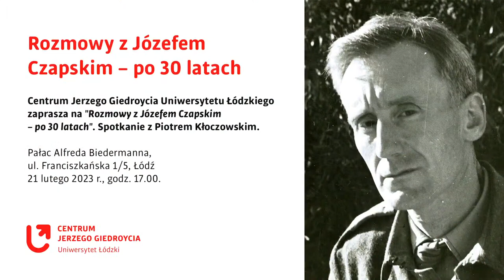Rozmowy z Józefem Czapskim – po 30 latach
Piotr Kłoczowski jest historykiem i krytykiem literatury, wicedyrektorem Muzeum Literatury im. Adama Mickiewicza w Warszawie, kuratorem Instytutu Dokumentacji i Studiów nad Literaturą Polską oraz serii wydawniczych: Archiwum „Kultury” i Biblioteka Mnemosyne, autorem i edytorem licznych publikacji. Przeprowadzony przez niego na przełomie lat osiemdziesiątych i dziewięćdziesiątych wywiad-rzeka z Józefem Czapskim Świat w moich oczach należy do najważniejszych źródeł do poznania biografii intelektualnej artysty. Pozwala także rozpoznać atmosferę w jakim kształtowała się jego osobowość, motywy dokonywanych przez niego życiowych wyborów i twórcze fascynacje.

Spotkanie poprowadzi Sławomir M. Nowinowski.